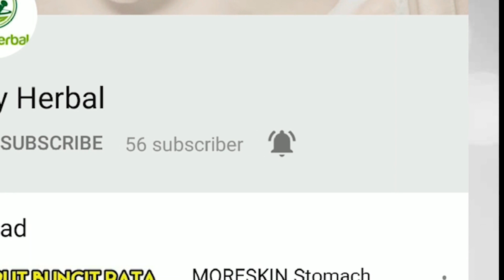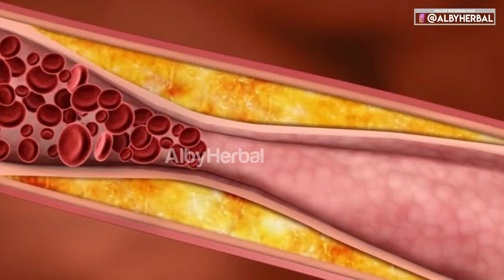cara Menurunkan Kolesterol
Kolesterol adalah lemak yang berguna bagi tubuh. Namun bila kadarnya di dalam tubuh terlalu tinggi, kolesterol akan menumpuk di pembuluh darah dan mengganggu aliran darah.

Berikut Alby Herbal membahas cara untuk menurunkan kolesterol yang tinggi tonton vidio sampai habis ya...